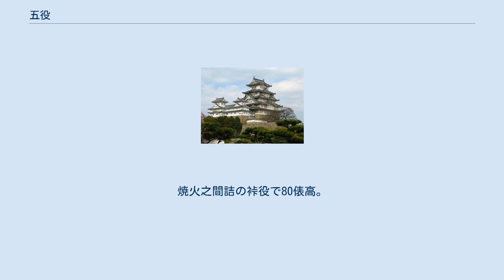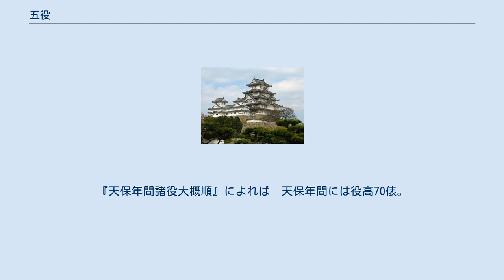五役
五役（ごやく）は、江戸幕府における職制。
御駕籠之者（おかごのもの）・御中間（おちゅうげん）・御小人（おこびと）・黒鍬之者（くろくわのもの）・御掃除之者（おそうじのもの）の5つの総称である。
 御目見以下の御家人が就任する職で、番衛・御使・土木・運搬・清掃といった江戸城城内の雑事を担当した。
それぞれの役の頭を「五役の頭」といった。
目付の配下で、全て譜代席で世襲制であった。
そのため、病気などで勤務ができない者は小普請に編入され、後に目付支配無役となった。
 なお、ここでいう御中間は、武家奉公人の中間とは異なる。
 将軍や世子が乗る駕籠を担ぐ者。
単に駕籠之者とも称する。
20俵2人扶持だが、三河以来の家柄であれば、役高5人扶持も別に与えられた。
3つの組に分けられ、各組に駕籠之者頭と世話役が1人ずつ置かれた。
御駕籠之者は西丸にも設置されていて、駕籠之者頭も別に存在した。
徳川家康の存命中には御駕籠頭1人・御駕籠之者31人がいたという記録があり、時代が下るにつれて人員は増加した。
将軍の出御に際して、黒木綿の表に茶色の裏付の半纏を賜った。
将軍の身近に仕える立場のため、たとえ親兄弟であろうとも「一切洩す申間敷事」という起請文を書かされた。
 駕籠之者は世襲制ではあったものの、身長が低い者では駕籠を担ぐのに支障があるため、背の高い養子を取り家を継がせることもあったという。
身長が低く御用を勤められない者は、同僚にその役目を代わってもらわねばならず、「濡手当」という別途支給される手当を貰えなかった。
 元和2年（1616年）、御小人や御中間とともに本郷湯島にある組屋敷を拝領。
当初は駿河町といったが、元禄9年（1696年）に三組町と改称された。
寛文3年（1663年）に本所四つ目手前にも組屋敷が与えられた。
明和9年（1772年）の明和の大火の後、三組町の組屋敷は本郷春木町に、本所四つ目の組屋敷は谷中の七面前に代地を与えられ、その後巣鴨に移転。
寛政2年（1790年）11月に御駕籠頭1人と御駕籠之者16人が、四谷鮫ヶ橋の組屋敷を拝領された。
 駕籠之者を統括した役職。
城中の席次は焼火之間詰で、目付支配。
享保9年（1724年）7月に60俵高と決められる。
駕籠之者頭は、駕籠之者から登用されるほか、御駕籠之者世話役や小人目付、御広敷仕丁だった者が、この職に就くのが通例だった。
西丸の駕籠之者を統率した西丸駕籠之者頭も2名おり、これも60俵高の焼火之間詰で裃役であった。
 駕籠之者世話役は、頭の指揮下で御駕籠之者を監督した。
世話役は御駕籠之者と同じ20俵2人扶持。
三河以来の家柄の者は20俵5人扶持を給された。
 江戸城内の御長屋門・大奥御長屋門・御台所前新土戸・大奥前仕切土戸などの警備や、御使い、将軍が遠出する際の随行などに従事した者。
15俵1人扶持の羽織袴役で、譜代席。
単に中間ともいう。
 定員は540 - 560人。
これを大中小の三組に分け、大組には組頭4人、中組と小組はそれぞれ組頭3 - 4名ずつがおり、これを御中間頭3人が統括していた。
 中間からの出役として、旗御指之者・御持鑓之者・御馬髪巻役（おうまのかみまきやく）・扶持賄・御供組頭・御中間目付・御使之者・御番・大奥塀仕切戸番・大奥御長屋門番・大奥締戸番・御太鼓櫓下土戸番・西丸御長屋門番・西丸御納戸口番・奥表仕切戸番・二の丸御長屋門番・二の丸御台所脇門番・西丸下御用屋敷門番・御厩定番・御広敷門番などがあった。
御役米の量はそれぞれ異なり、旗御指之者は15俵、御持鑓之者には5俵半人扶持、御馬髪巻役には5俵が支給された。
 三河以来の家柄である10数家は、他の中間の家よりも俸禄は多かった。
 宝暦3年（1753年）10月、次男・三男から27人が新たに御中間となった。
ただし、この者たちは譜代席ではなく抱席扱いであり、これ以後は譜代席と抱席の双方が置かれることとなった。
 中間には、他に西丸御台所中間や、二の丸中の口門に勤める二の丸御中間もいた。
 御中間を統括する職。
目付支配。
台所前廊下下之方。
御目見以下で80俵高。
3つの組に分けられた中間を、3名の中間頭が支配した。
焼火之間詰で、譜代席の裃役。
役料として10俵1口を支給。
各組にいた触番世話役にも若干の手当が支給された。
 御中間の監察にあたる職務。
中間から任用されたため、中間目付と呼ばれた。
目付の下僚にあたる。
牢屋敷の見廻りや、目付の遠国御用の随行、勘定所や町奉行所への出役など、職務は小人目付と同...